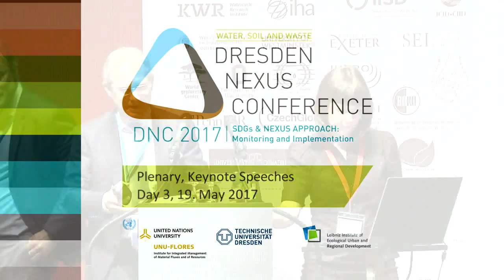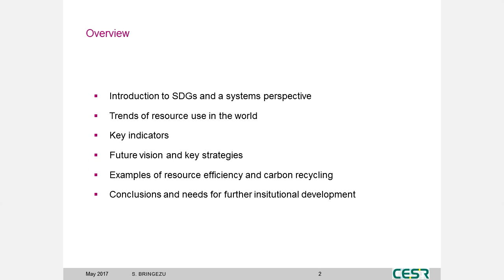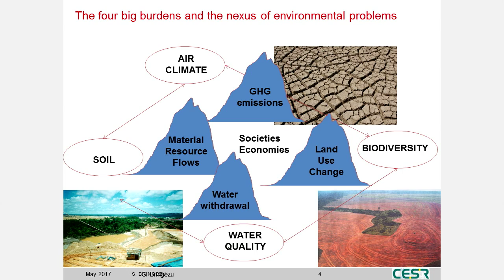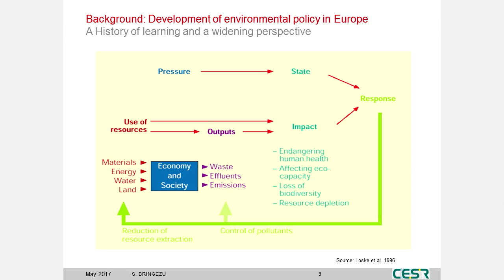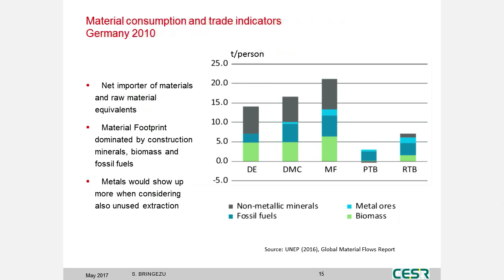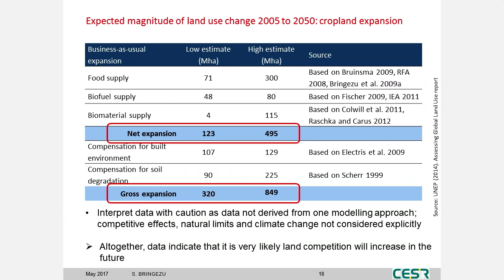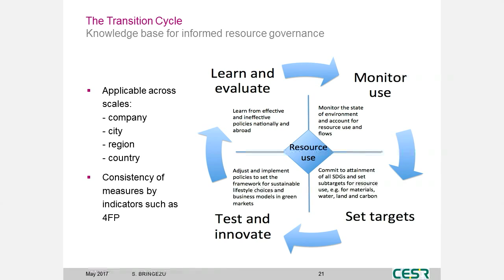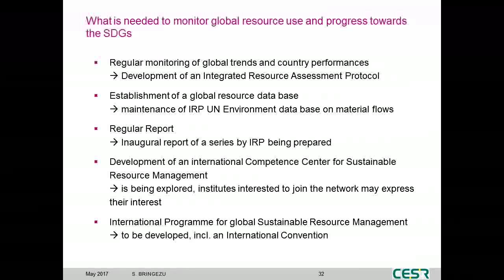How SDGs Impact Our Monitoring of Resources – Stefan Bringezu DNC2017 Keynote *Full-length*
Information on resource use, in particular on footprints across levels, will be necessary for a consistent implementation of the SDGs. Improving the knowledge base on global resource use will require further institutional development also on the international level. Towards this end, options are outlined comprising the build-up of regular monitoring, a global resource data base, the development of an international competence center, and an international programme for global sustainable resource management.

Stefan Bringezu, Center for Environmental Systems Research (CESR), spoke about the Nexus Approach for achieving the Sustainable Development Goals and the World Water Development Report in his Keynote Speech at the Dresden Nexus Conference 2017 (DNC2017). The biennial conference is organized by the United Nations University (UNU-FLORES), the Technische Universität Dresden, and the Leibniz Institute for Ecological Urban and Regional Development.